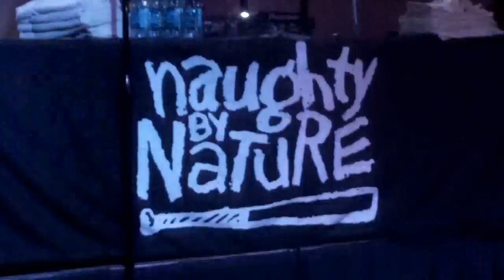American DJ Customer Appreciation Party 2011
American DJ Customer Appreciation Party 2011 performances by Cupid and Naughty By Nature

Captured with a Kodak Zi8 video camera